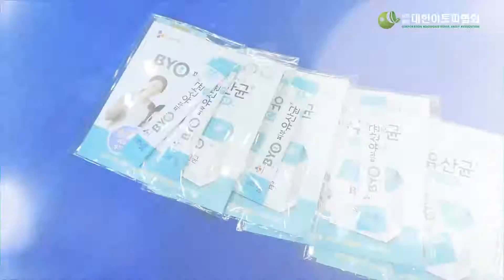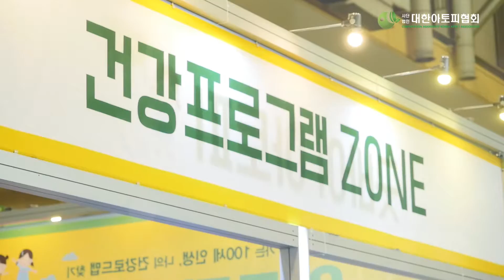(사)대한아토피협회 홍보영상 MAS